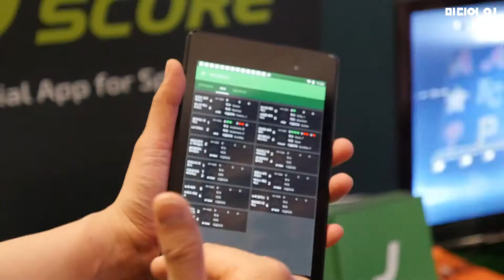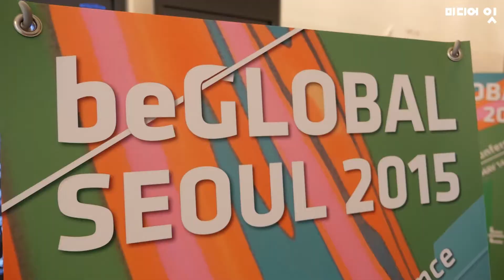아시아 최대 규모 스타트업 컨퍼런스, '비글로벌 서울 2015'에 가다!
아시아 최대 규모스타트업컨퍼런스 ‘비글로벌 서울 2015(beGLOBAL SEOUL 2015)’가 동대문디자인플라자에서 개최 되었다. 14,15 양일간 진행되는 이번 행사는 국내 유망 스타트업을 발굴하고, 성공적인 글로벌 진출의 기회를 주선하고자 개최됐다.